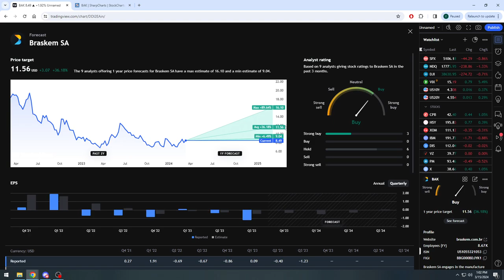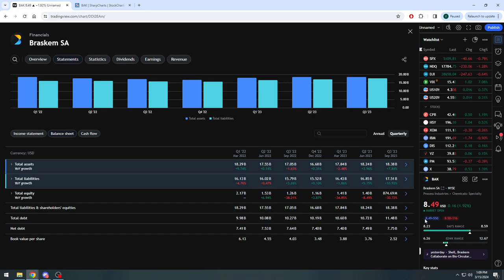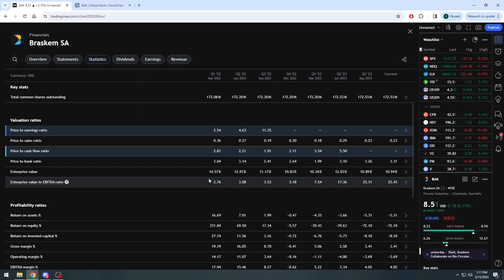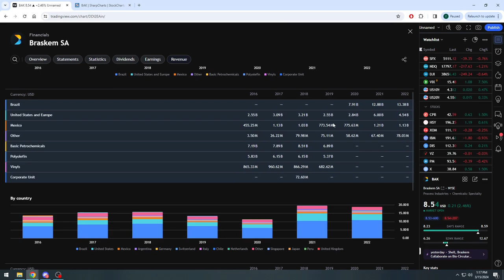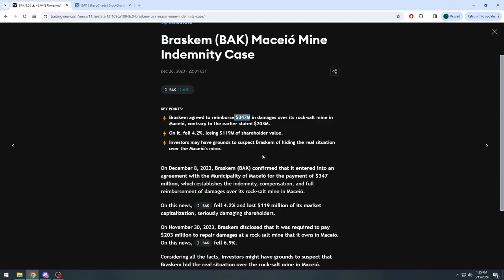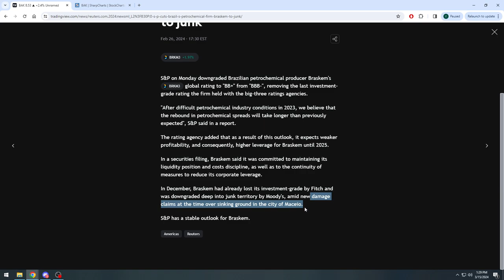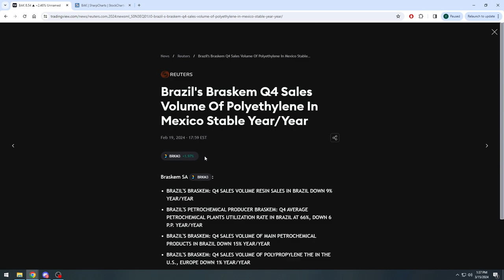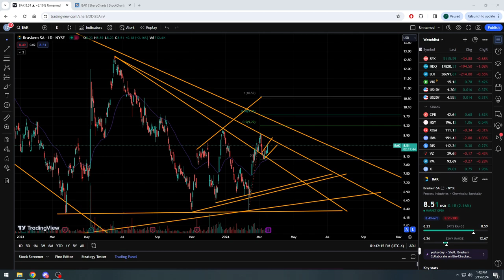Overall Analysis On Braskem SA Stock ($BAK) - Value Trap? Or Undervalued Gem?! 🧐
Quick overview giving my personal opinion on Braskem SA stock $BAK as they've been trending downward for a few years now.  The revenue that the company is bringing in, in comparison to it's market cap, may not make sense on the surface, however the company is dealing with some negatives in my opinion.  The company recently paid $374M in damages over the salt mine fiasco.  Earnings are Monday March 18, 2024 after market close.